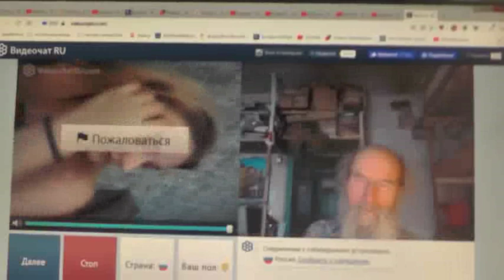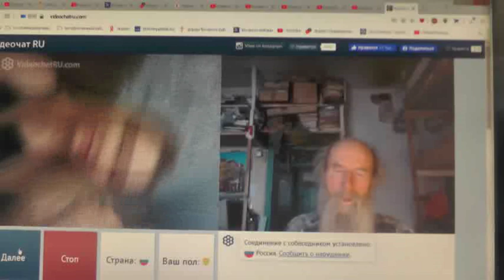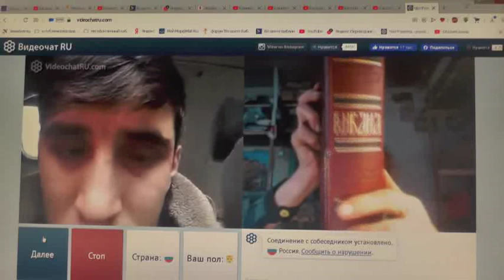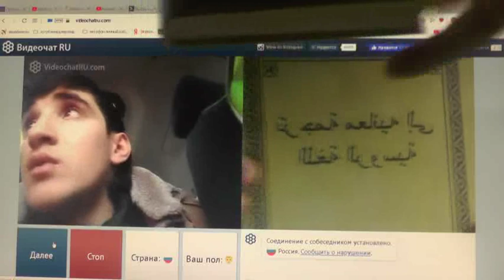№148. Иоан.3:36 Верующий в Сына имеет жизнь вечную,..